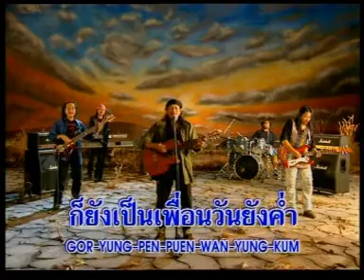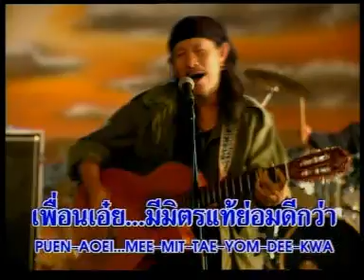VCD KARAOKE แมงฟอร์ซวัน รวยเพื่อน